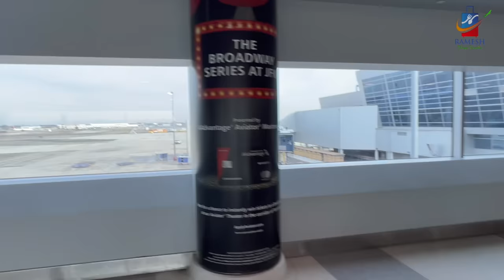Top 5 Places to visit in Paris in Telugu | What to see in Paris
If you come to paris, these 5 places should be on top of your list.

- Eiffel Tower
- Louvre Museum
- Norte Dame
- Arc of Triumph
- MontMartre